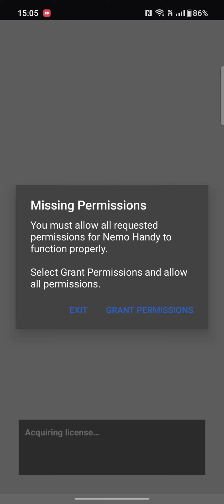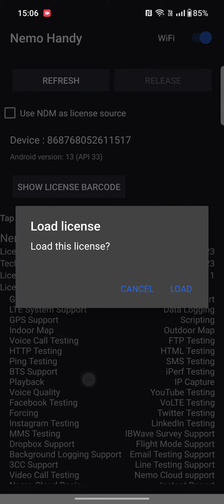Nemo Handy Installation Guide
Nemo Handy installation guide with the nemo devices .